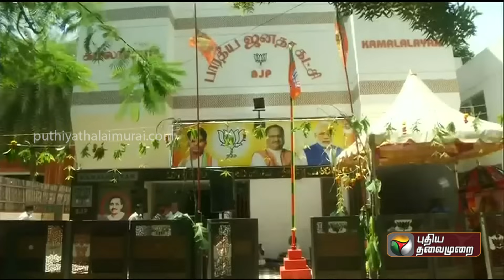தொகுதி வியூகம் மாற்றும் திமுக?துரை வைகோவை தேடி வரும் இடம்... இவருக்கு எதிர் அவர் | DMK | PTT